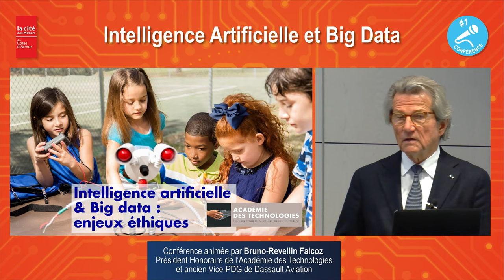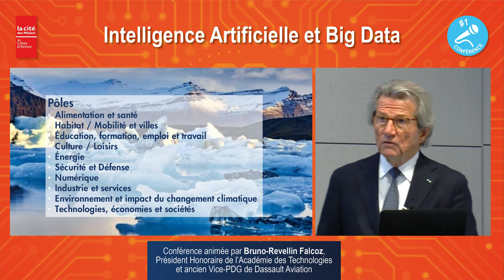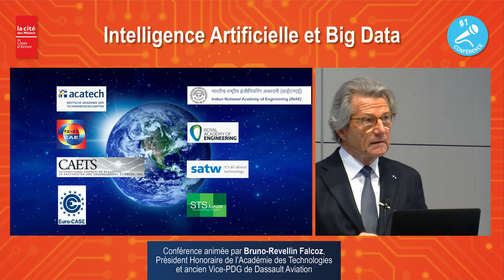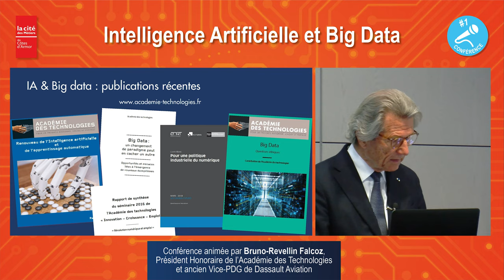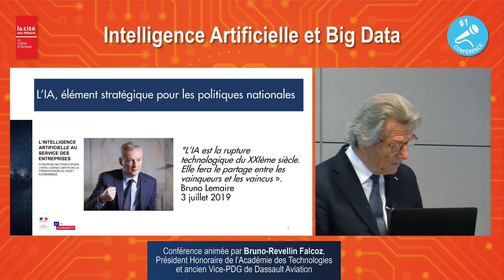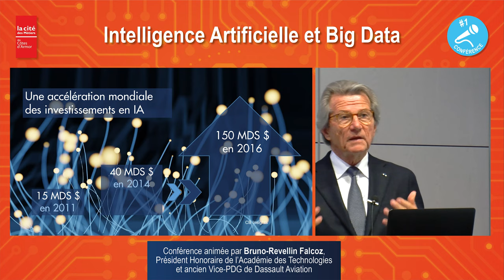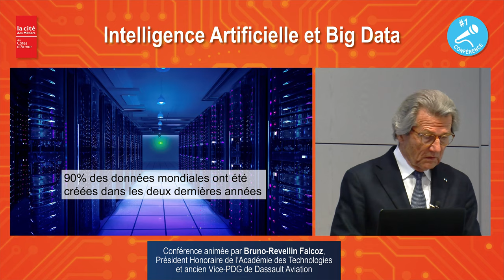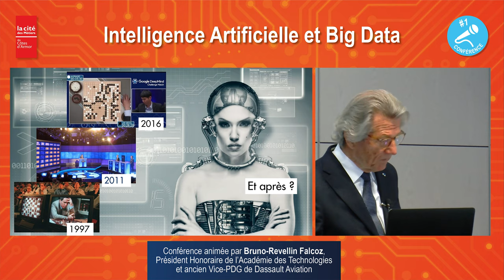Intelligence Artificielle et Big Data 1/3 - les enjeux éthiques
Conférence "Intelligence Artificielle et Big Data"
du jeudi 3 octobre 2019 à Ploufragan
organisée par la Cité des Métiers des Côtes d'Armor
et animée par Bruno-Revellin Falcoz,Président Honoraire de l’Académie des Technologies et ancien Vice-PDG de Dassault Aviation

L’Intelligence artificielle associée aux données massives (Big Data) est une technologie qui connaît un développement très important dans le monde.
Bruno Revellin-Falcoz illustre le pourquoi de ce développement, qui est lié à des ordinateurs de plus en plus puissants, à l’apprentissage profond (le « deep learning ») et à la gestion d’un très grand nombre de données.
Tous les secteurs d’activité sont concernés et les applications, dont nous sommes de plus en plus consommateurs dans la sphère publique comme dans la sphère privée, sont de plus en plus nombreuses.

• Mais ces développements sont-ils maîtrisés ?
• Notre vie privée est-elle protégée ?
• Sommes-nous au courant de l’utilisation faite par des grands organismes de nos données ?
• Que dire du pouvoir qu’ils détiennent ainsi ?

Autant d’interrogations à caractère éthique, économique, politique, qui nécessitent une prise de conscience de tous et donc de la formation, de la pédagogie et des débats.